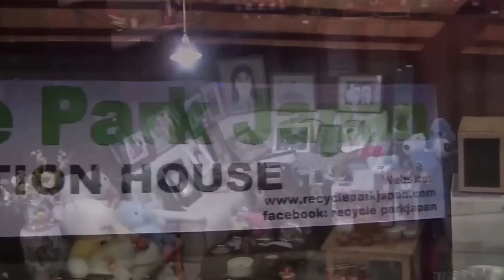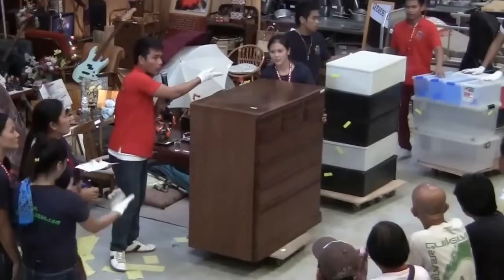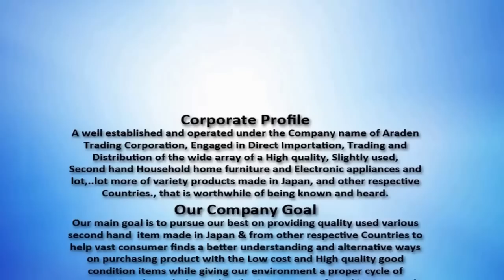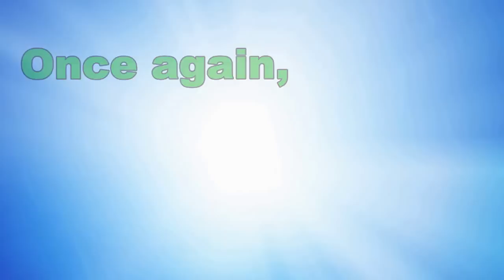RECYCLE PARK JAPAN AUCTION HOUSE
780p IV